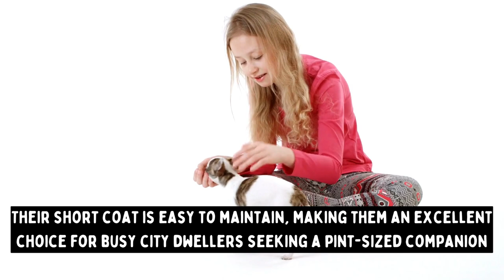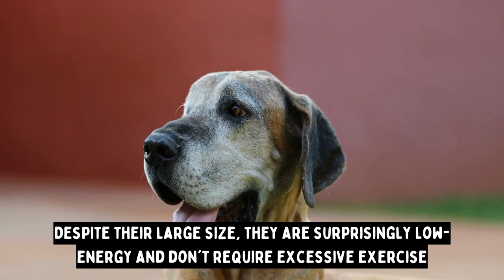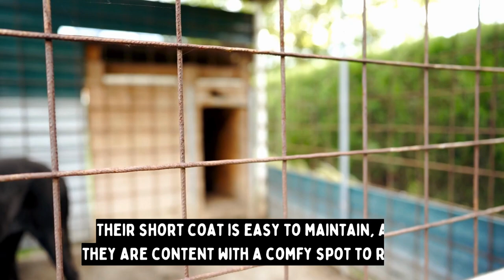10 Low Maintenance Dogs That Are Perfect for Busy Lifestyles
If you lead a busy life but still want a furry friend, this video is for you. Meet 10 low maintenance dogs that fit perfectly into your hectic schedule. From the easy-going Labrador to the charming Cavalier, these pups bring joy without demanding too much. Find your ideal companion now! 🐾😍

Music
Happy Happy by Squad Car 37 Audio Production from Auidosocket

Dog Products
Dog Books, 6 Books – Digital Download (PDF) Caring For A Healthy Dog, Dog Care Duty, Dog Training Basics, How To Build A Dog House, The Dog Owner's Handbook, and Training Small Mammals